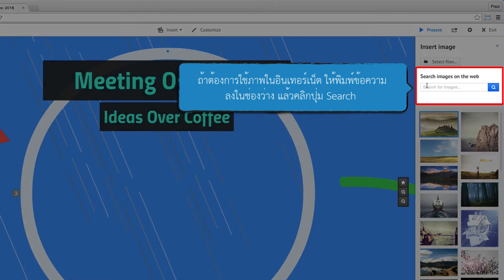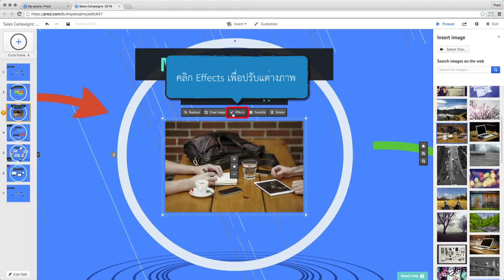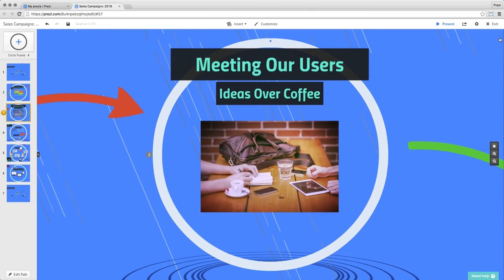5/8 การใช้งานโปรแกรม Prezi